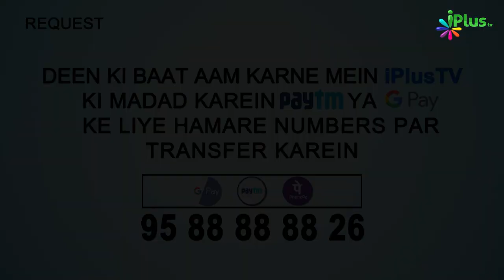Insan Ki Tauba Ka Darwaza Kab Band Ho Jata Hai? | 5 Minute Ka Madarsa Ep 91 | Shaikh Arshad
. Insan Ki Tauba Ka Darwaza Kab Band Ho Jata Hai? | 5 Minute Ka Madarsa Ep 91 | Shaikh Arshad Hussain Mohammadi | iPlus TV